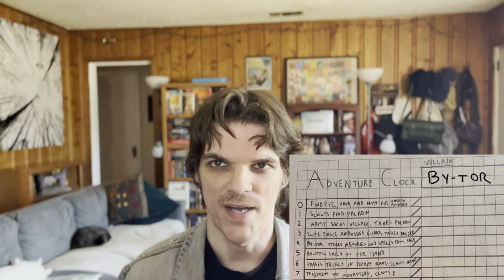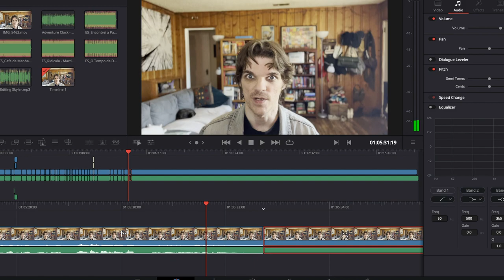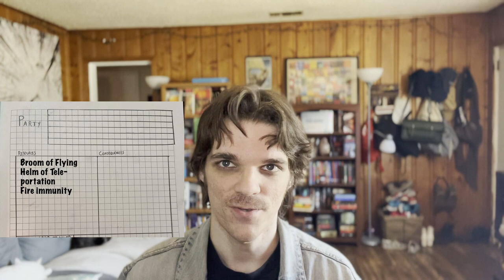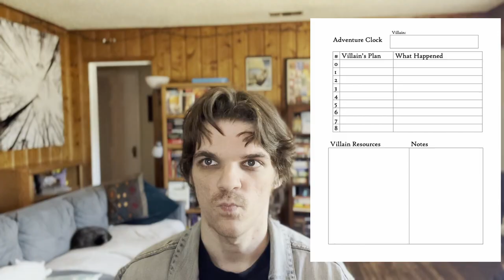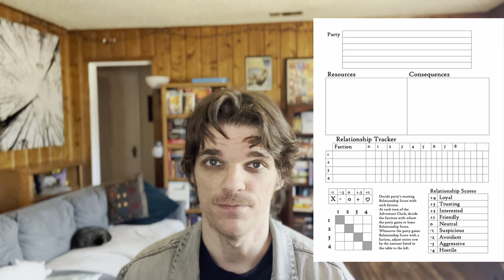Building A D&D World That Moves Without You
We can use one double page spread to make our game world feel more alive.

Adam M.
Mitch B.
Sam
Borkware
Sean S.
Troy
m
Shawn M.
Raspilicious
IronTrash
Amanda M.
Jacob F.
Courtney M.
Skele